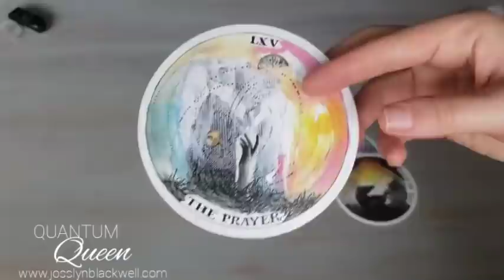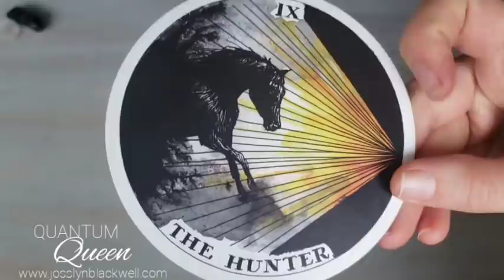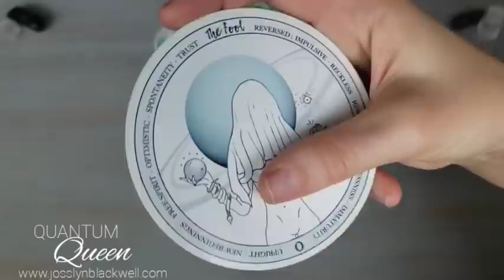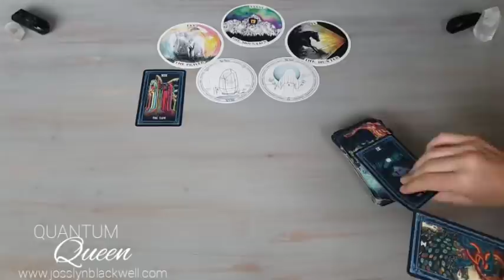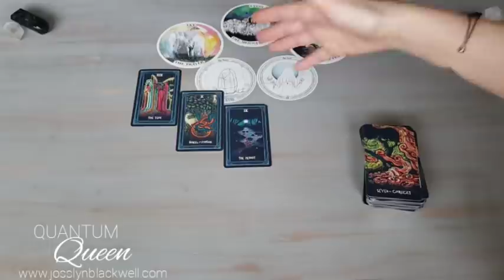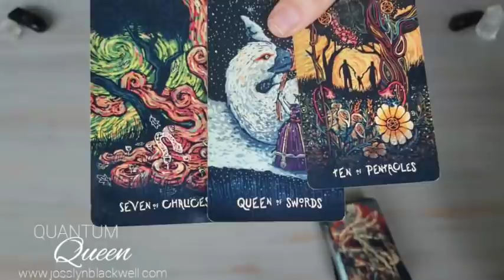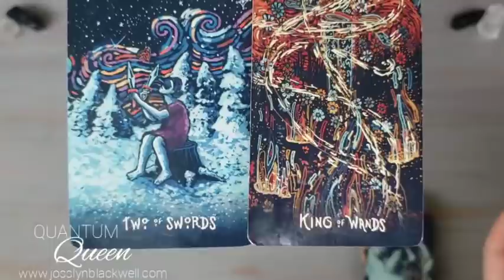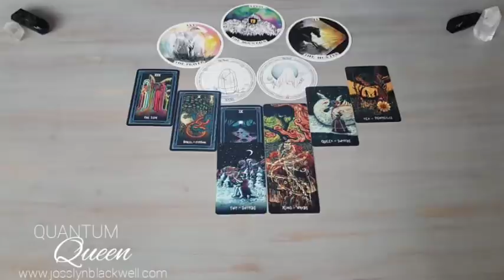Virgo - An answer to your prayers! - Quantum Tarotscope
Cards Used:
TAROT